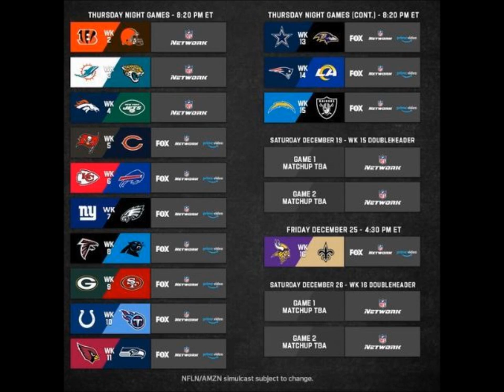NFL preview 2020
Welcome to Gridiron Ring. Sports talk show covering Football & Pro Wrestling
Hosted by CoolHandLuke96